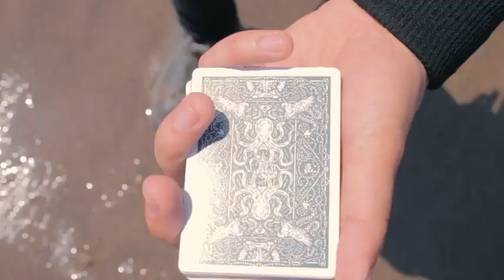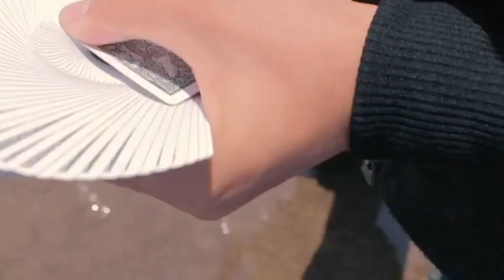Saturn Magic -Seafarers Playing Cards by Joker and the Thief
to purchase this item or view our fantastic range of other magic products